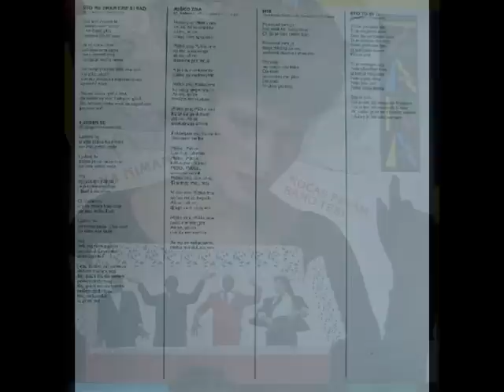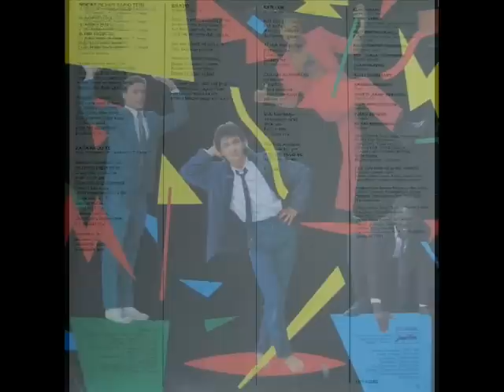MIŠKO ZNA - ZANA NIMANI (1986)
Noćas Pevam Samo Tebi (1986)